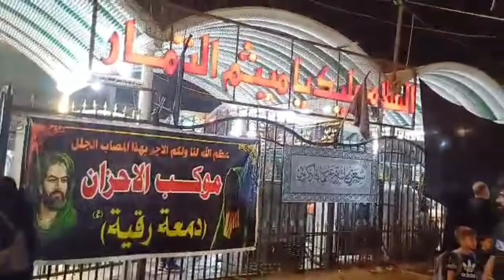مسجد میثم تمار